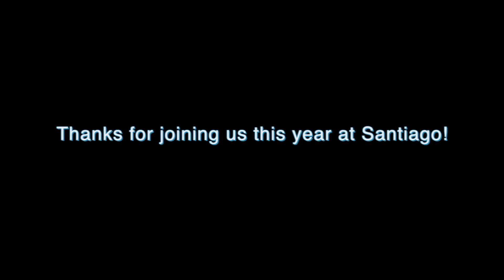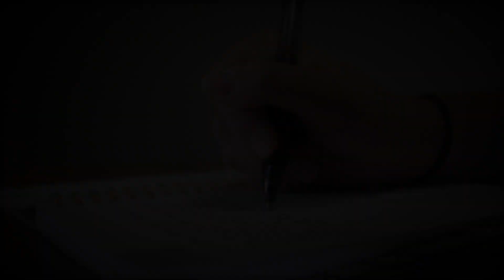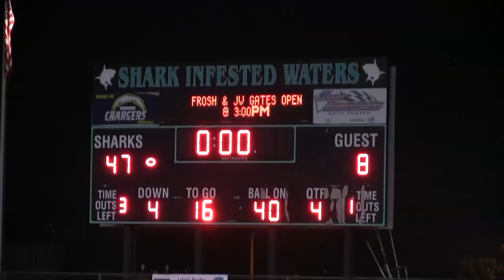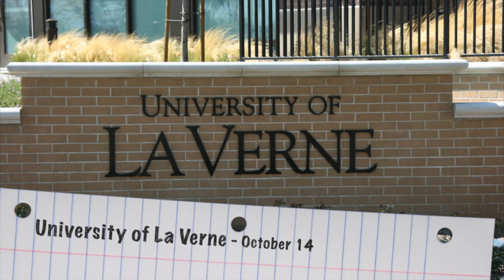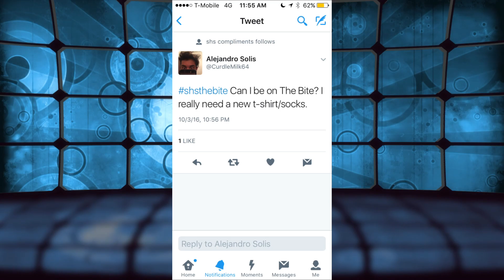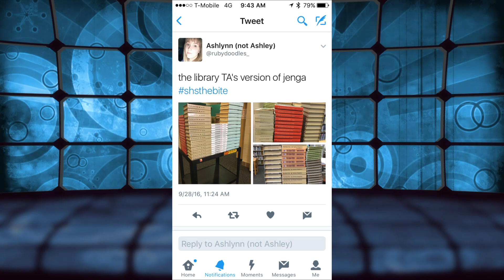The Bite Season 3 Episode 2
Stranger Things, S.R.O., Fashion Report, P.T.A., S.N.L., Fusion Dance, Color Run, Homecoming Recap, College Presentations.